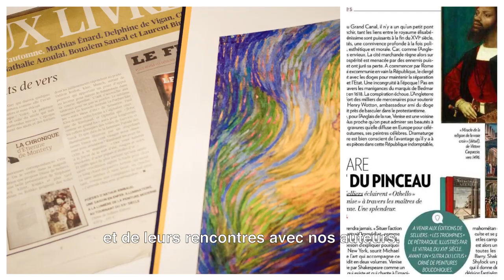NOS COULISSES, quatrième étape - Les librairies & journalistes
Les libraires et les journalistes défendent nos livres avec passion. Leur soutien sans faille nous encourage à recommencer chaque année !